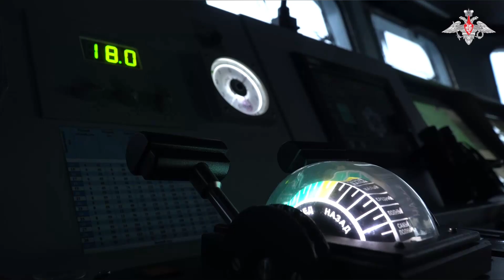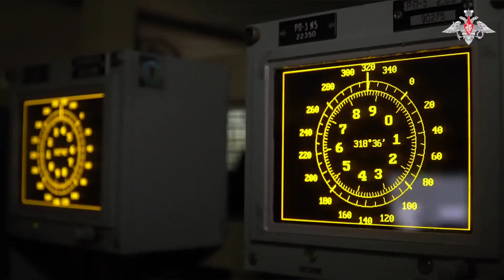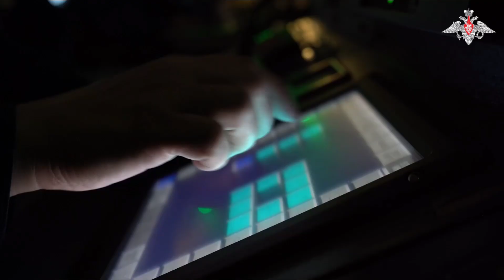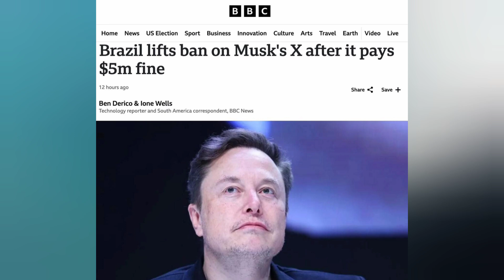960 War Days: RFA advanced on Marinka, Pokrovsk, Toretsk, Sivers'k, Svatovo-Kreminna, Kursk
960 War Days: RFA advanced on Marinka, Avdiivka-Pokrovsk, Toretsk, Sivers'k, Svatovo-Kreminna, Kursk Fronts.
No Significant Changes in S, N Ukraine.
Heavy Interdiction Missions on.
Palestine Lebanon Israel war continues escalating.